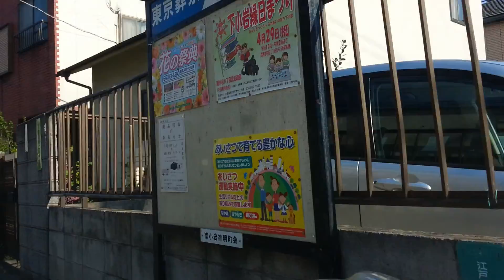南小岩６丁目~柴又街道へ（車載動画）江戸川区Tokyo,Japan.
2014年04月27日 15時16分　小岩の街をスマホで車載動画しています。